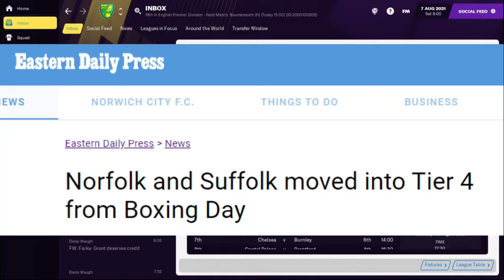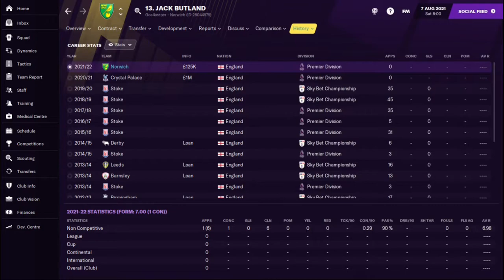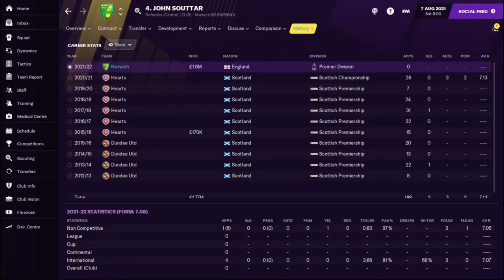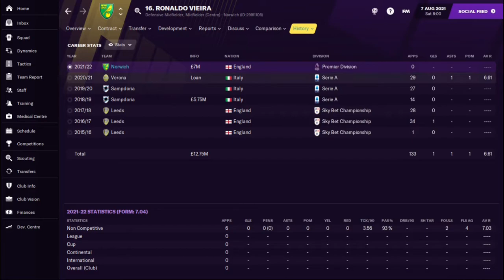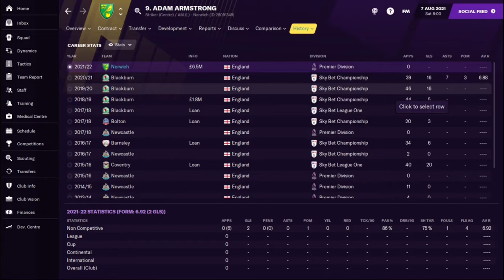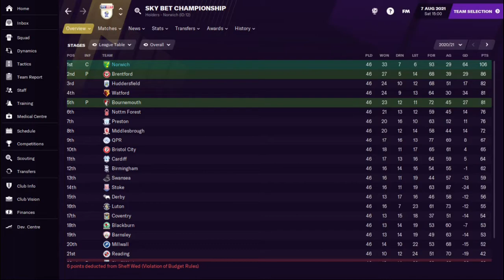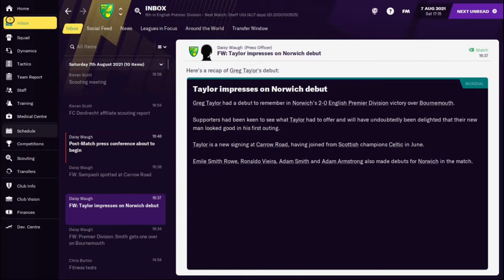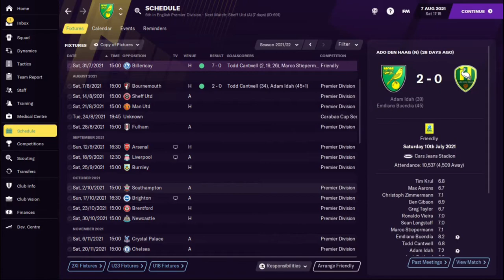FM21 NORWICH - BOUNCING BACK | #10 Premier League Transfers! | Football Manager 2021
We take charge of Norwich City but with the challenge that going forwards, in order to bust the 'delightful' post-Brexit work permit regulations, we can only sign British & Irish players.

Music: "Playdate" by the Great North Sound Society from YouTube Studio